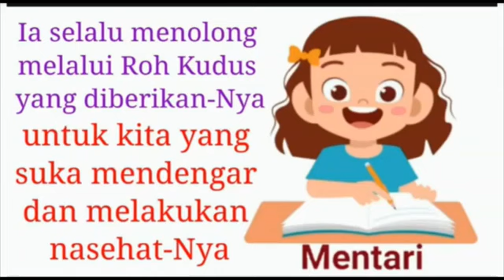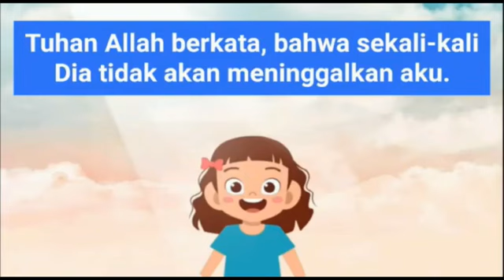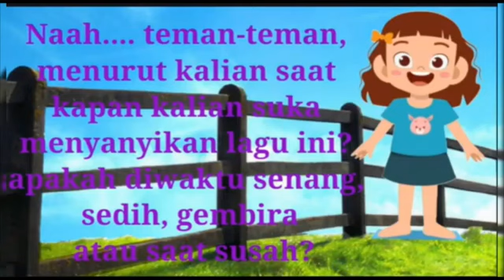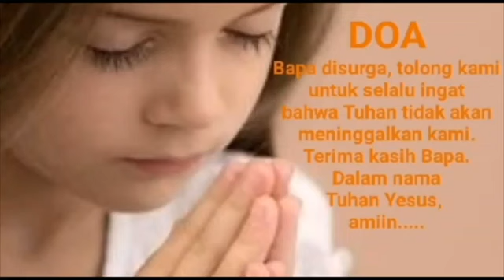Renungan Harian Sekolah Lilin Kecil 13 November 2024 - Janji yang Manis